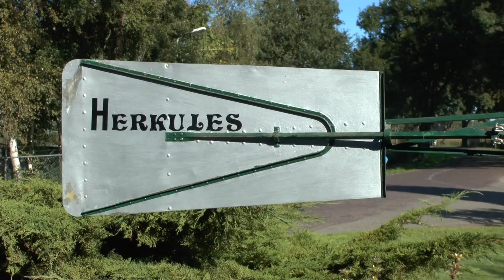Schaalmodel Amerikaanse Windmotor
Kleine impressie van het werkend schaalmodel van de Amerikaanse Windmotor met dank aan de Molen uit Akkrum